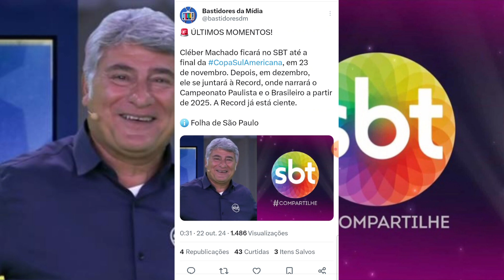💣 GF: Cleber Machado Ficará no SBT Até O Final da Copa Sul Americana de 2024 (Entenda!!!)